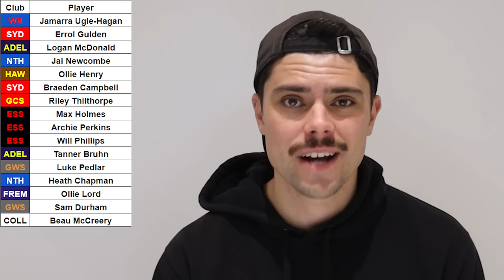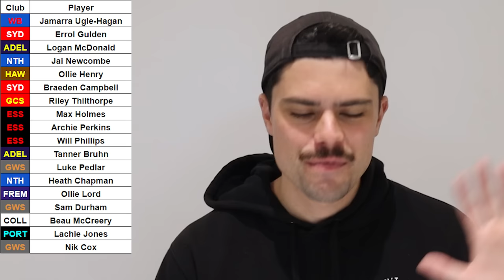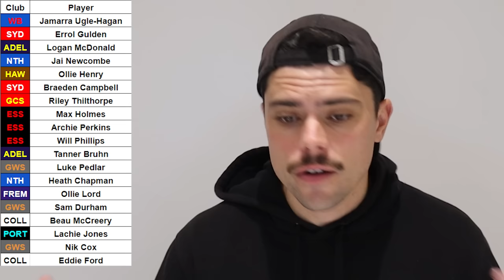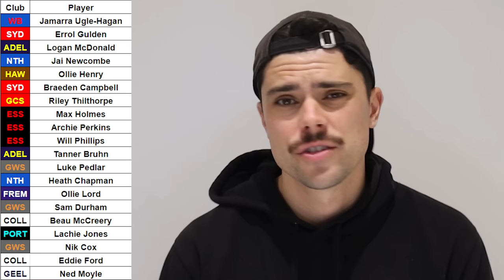The 2020 AFL Draft RE-DRAFTED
Jesse re drafts the 2020 AFL Draft as though it were happening today.